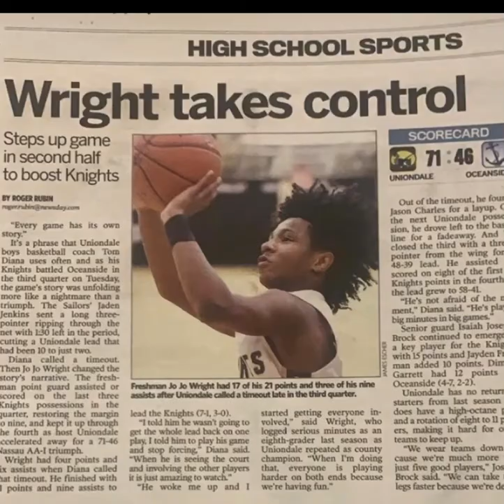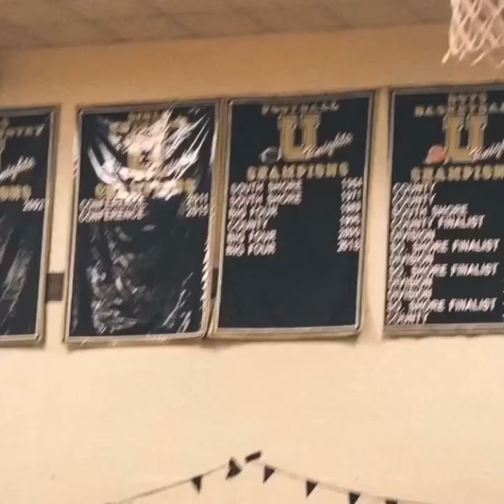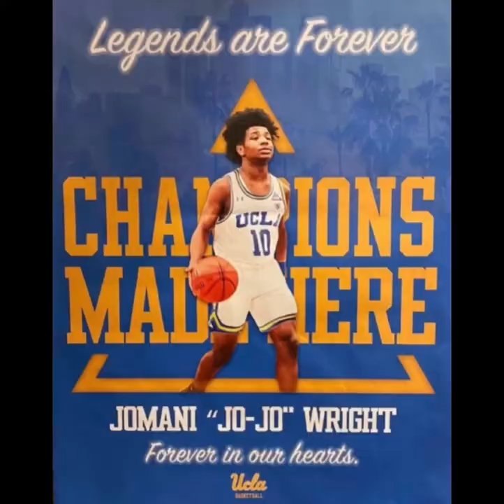In memory of Jomani "Jo-Jo" Wright Family Version